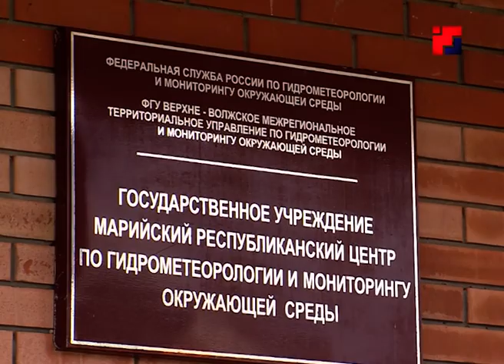Какие сюрпризы преподнесет погода жителям Марий Эл в октябре?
В предстоящие выходные в Марий Эл сохранится умеренно-холодная погода. В субботу днём температура воздуха ожидается от 5 до 7 градусов тепла, ночью 0 - +5. Местами возможны заморозки до -1. В воскресенье ветер северо-западный, однако, будет чуть теплее: столбики термометров поднимутся днём до + 8 градусов. А вот какие сюрпризы преподнесет погода жителям республики в октябре – узнавала наша съемочная группа.